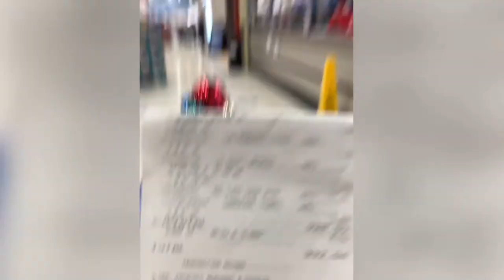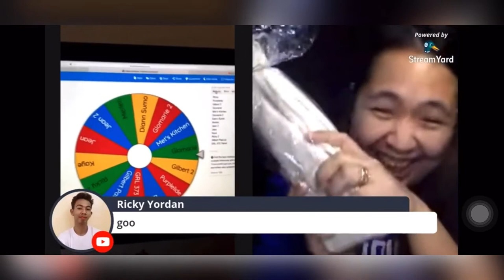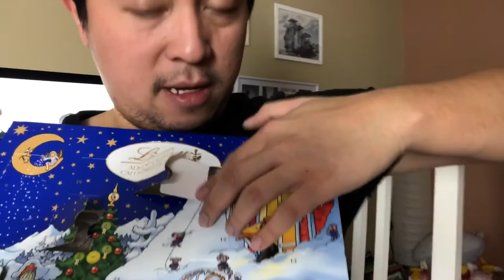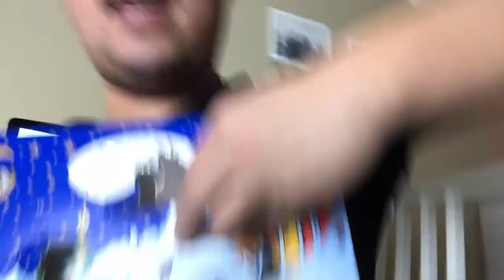VLOGMAS 2020 DAY 11: New Haircut + Hoarding + LckDwn + GIVEAWAY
CONGRATS TO THE WINNERS! WANATCH NA!